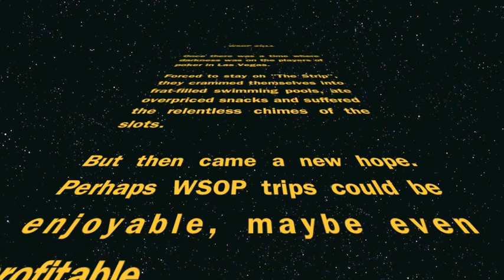Las Vegas Mansion, WSOP 2011